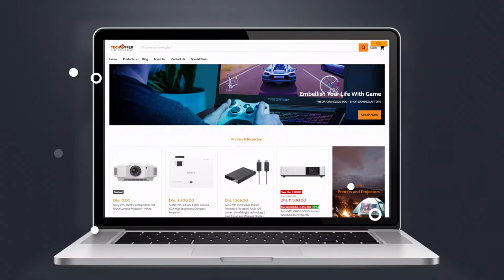Tech Services Video - Created by faizanghauri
to get your video.